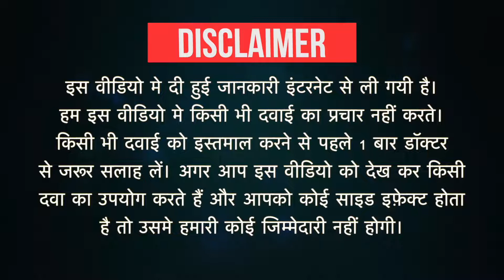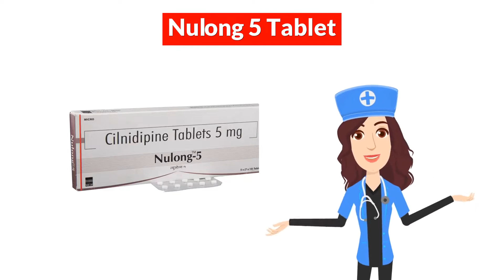Nulong 5 Tablet Uses in Hindi | Side Effects | Dose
Nulong 5 Tablet Uses in Hindi | Side Effects | Dosage